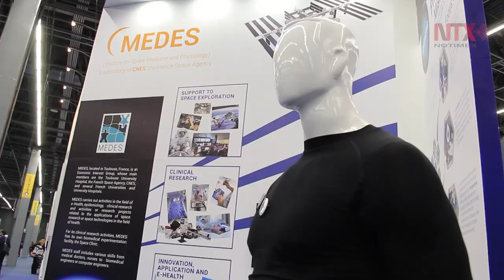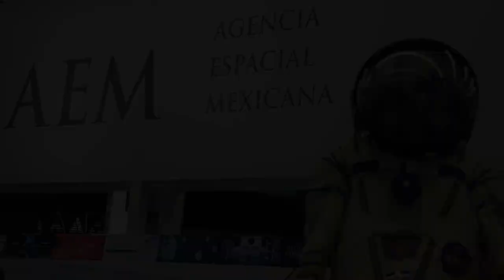Elaboración de trajes espaciales, objetivo para la industria espacial mexicana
Raúl Ruíz, Presidente de la Academia Aeronáutica y Ciencias del Espacio de Jalisco impulsa el interés por este tema a través de la demostración de diferentes trajes de astronautas